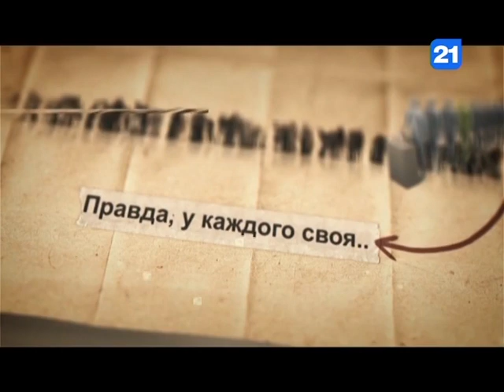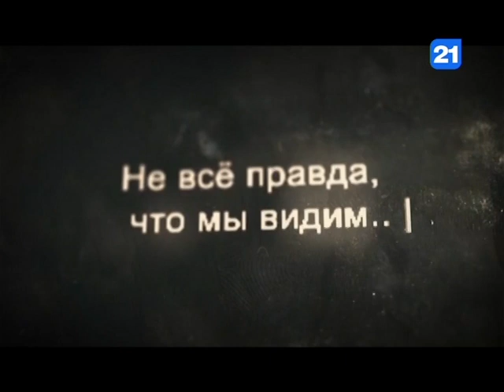Александр Муравский в программе Вечерний Разговор